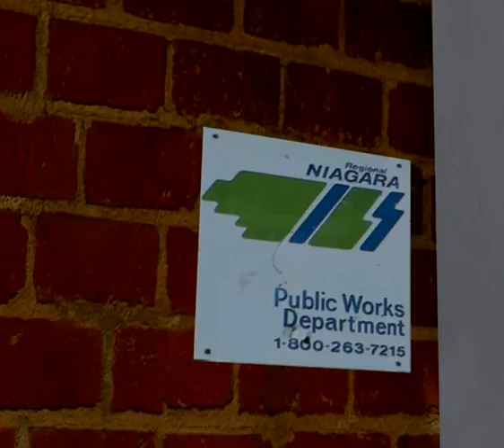Home Sweet Home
Ultimately, everyone returns to the environment  they are used to